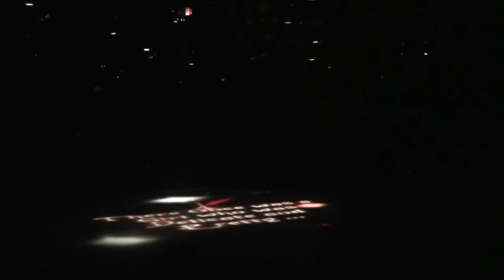3. "Frozen in Time" Ice Show in "Studio B" Oasis of the Seas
"Frozen in Time" Ice Show in "Studio B" Oasis of the Seas
Make sure you change the video resolution to 1080p !
(click the little gear at the bottom of the video)